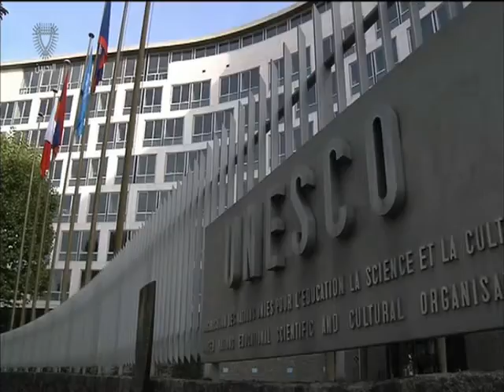البحرين : عاهل البلاد المفدى ينيب سمو الشيخ محمد بن مبارك لحضور الحفل السابع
عاهل البلاد المفدى ينيب سمو الشيخ محمد بن مبارك لحضور الحفل السابع لتسليم "جائزة اليونسكو- الملك حمد" بباريس